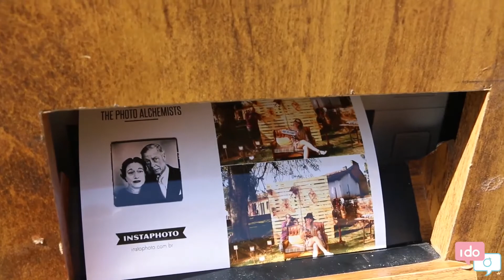I Do - Atrações especiais: Instaphoto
Quem não adora registrar os momentos ao lado dos amigos, principalmente quando se trata de uma data tão especial? A ideia do Instaphoto é deixar o seu evento ainda mais divertido usando modernidade e criatividade com um toque retrô.